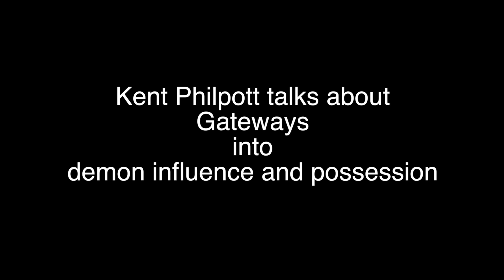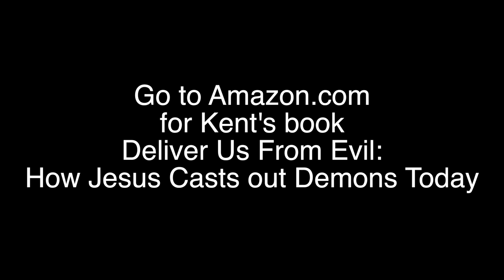Gateways to demonic possession, part 2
Kent Philpott talks about ways that people become exposed to demonic possession with an emphasis on astrology